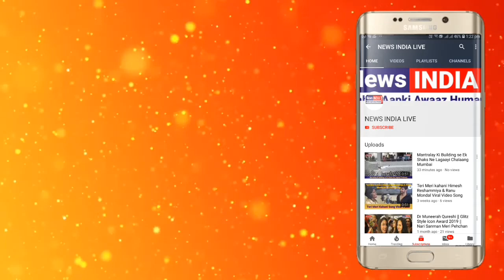Navi Mumbai : Sandeep Naik Exclusive Interview